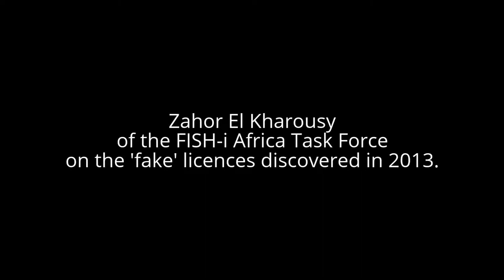Fraudulent Tanzanian fishing licences network exposed by FISH-i Africa.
Zahor El Kharousy of the FISH-i Africa Task Force, and Director General of the Tanzania Deep Sea Fishing Authority tells how a network distributing false Tanzanian licenses was exposed, with at least ten vessels identified as fishing in Tanzanian waters with fraudulent licenses. Corruption was uncovered within government departments and although the case has resulted in increased compliance and licence revenue to the Tanzanian authorities there was not enough evidence to enable a prosecution and the perpetrators have so far evaded justice.